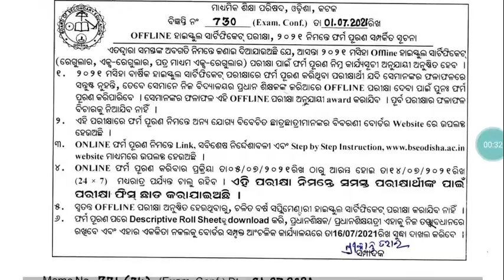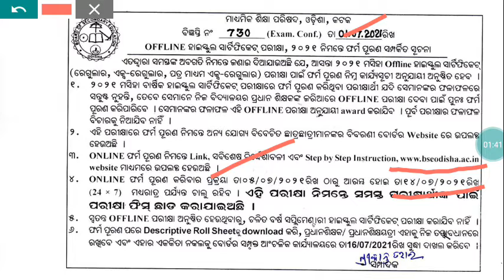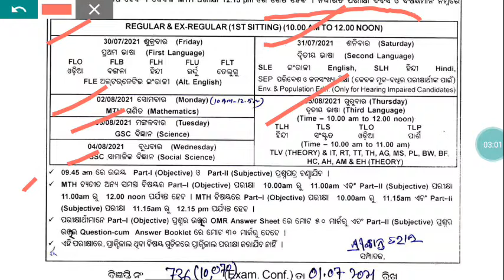Odisha Matric Result | Odisha 10th Form Fill up| Matric Exam Date|Govt School v/s Private School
Odisha matric result
Odisha 10th result
Matric exam form fill up
Odisha 10th class Form fill up
Odisha matric Exam date
Odisha matric exam programs
Govt. School v/s private school

Odisha Matric Result
Odisha 10th results memes
Odisha 10th class viral girls
Odisha matrice result
Matric result odisha 2021
10th result troll 2021
Replay to private school